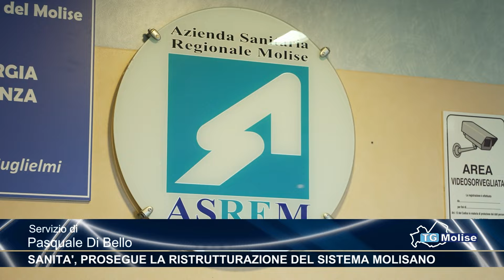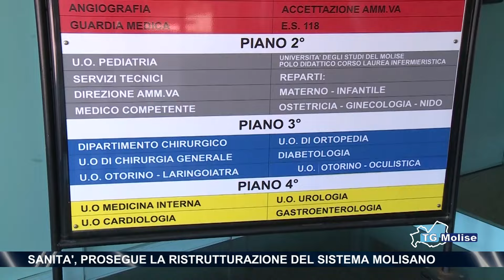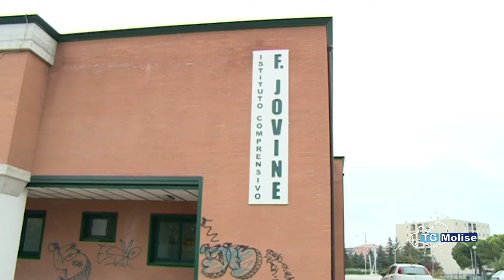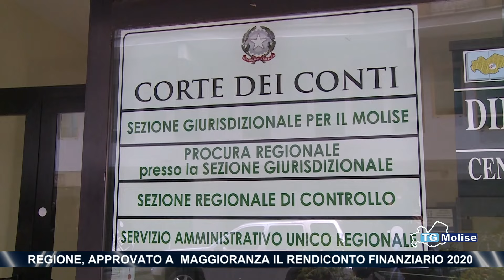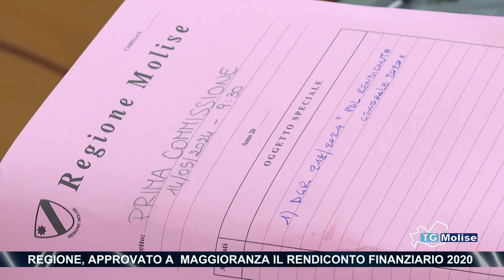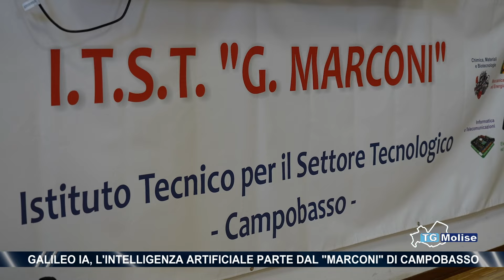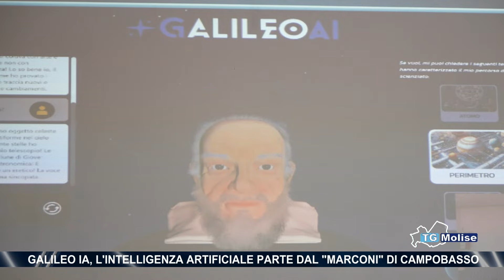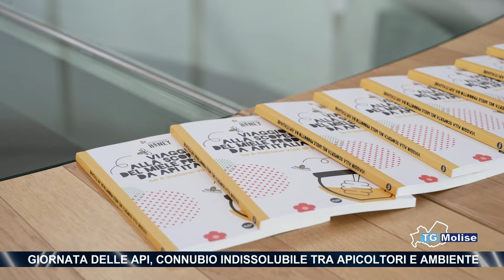TGMolise - Telemolise - 21/05/2024 - ed.23.00